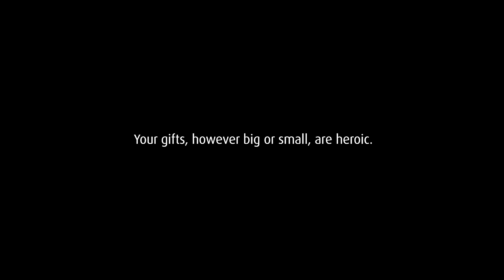West Australian Ballet's Annual Appeal 2020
Ballet is not a one-way affair, we need your help to prepare for when the curtain rises again 🩰📣